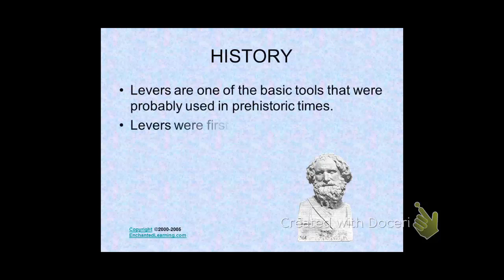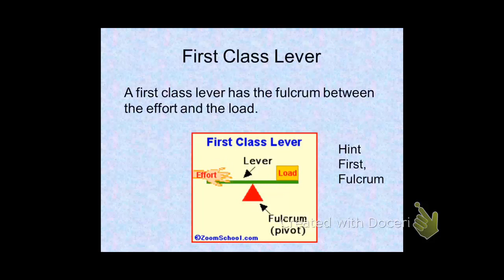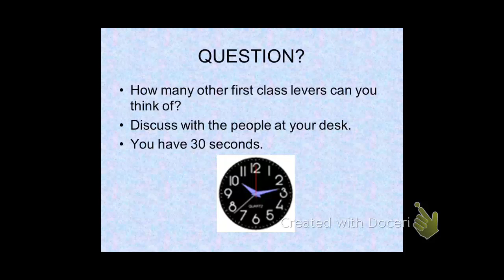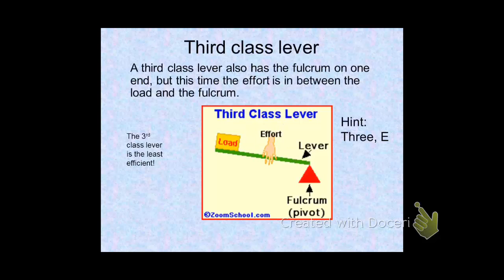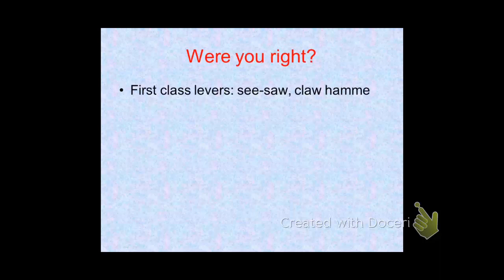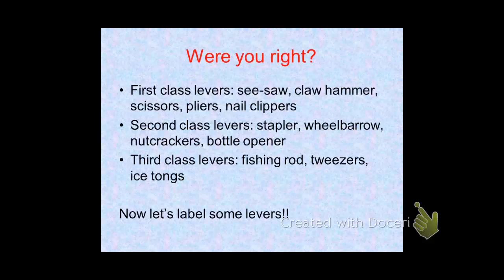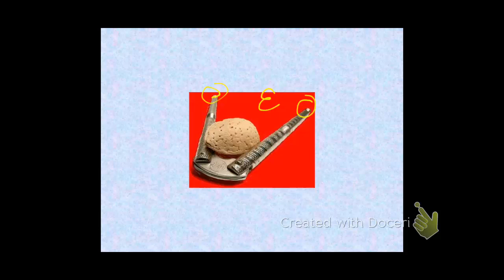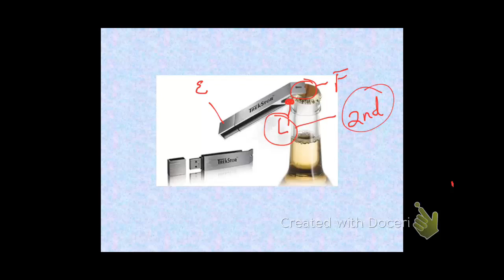types of levers allen